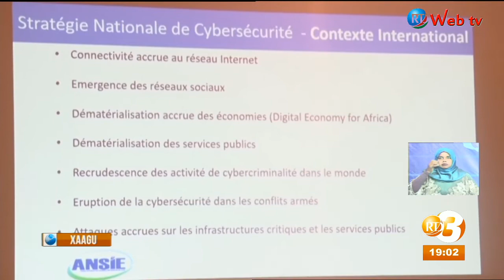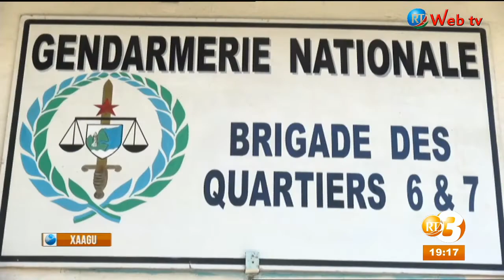RTD : Journal Afar du 05/01/2020